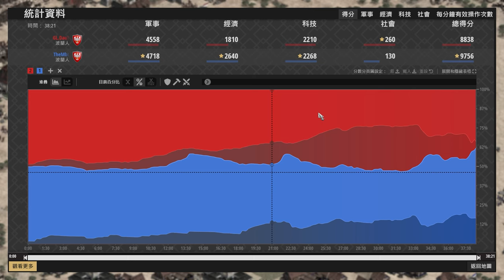【世紀帝國2決定版】DauT大戰MBL波蘭內戰！強弩派對決騎士派！今晚你選哪一派？ 波蘭 vs 波蘭